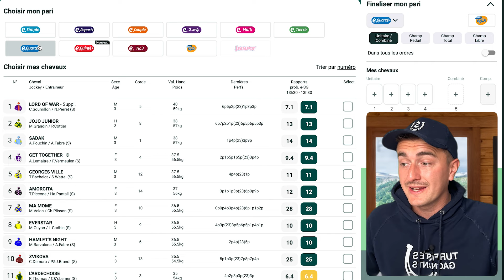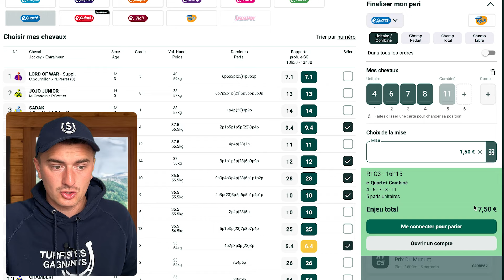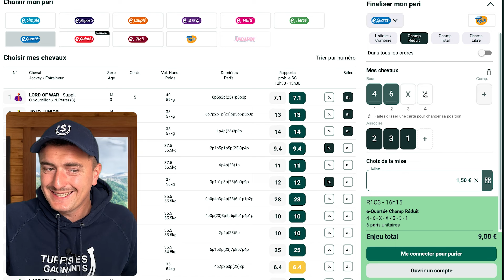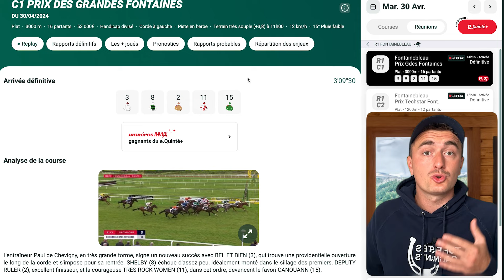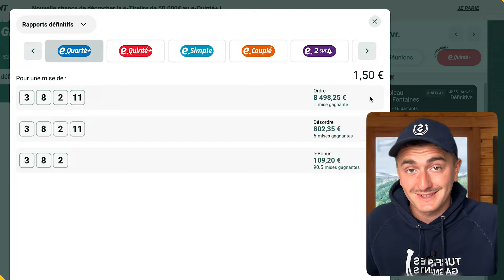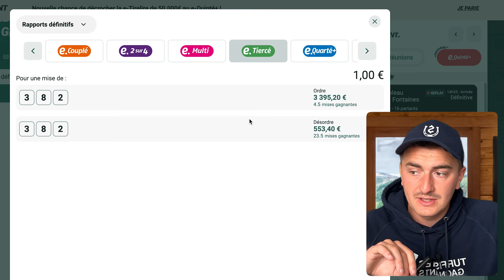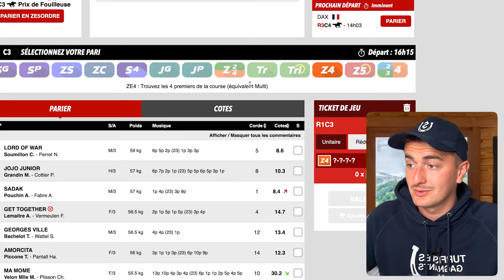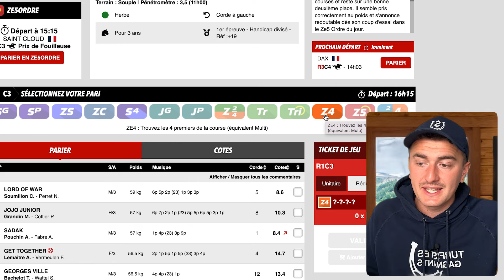COMMENT JOUER AU QUARTÉ ? 🍀 (Guide Complet)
Comment jouer au Quarté PMU ?

⚡️LES TURFISTES GAGNANTS :

Bienvenue à toi sur la chaîne des turfistes gagnants, la chaîne où on parle quinté, on parle courses hippiques, et où je te donne mes meilleurs pronostics hippiques pour gagner au quinté du jour, ou à d’autres courses hippiques au quotidien.

Pour jouer au quarté PMU, il existe différentes approches, que vous soyez novice ou joueur expérimenté. Si vous êtes totalement débutant, vous vous demandez peut-être comment jouer au quarté. Eh bien, c'est assez simple. Vous sélectionnez trois chevaux parmi ceux participant à la course, et vous pariez sur l'ordre d'arrivée exact dans lequel ils franchiront la ligne d'arrivée. Si vous cherchez des conseils spécifiques et des astuces pour les débutants, vous pourriez être intéressé par des guides comme "Jouer au quarté pour les nuls". Ces ressources vous fournissent des informations de base pour comprendre les tenants et les aboutissants de ce type de pari, vous aidant ainsi à placer des mises plus éclairées.

Maintenant, si vous souhaitez aller un peu plus loin et améliorer vos chances de succès, vous pourriez vous demander comment jouer au quarté et gagner. C'est là que la stratégie entre en jeu. Vous pouvez étudier les performances passées des chevaux, les conditions de la piste, ainsi que d'autres facteurs pour affiner votre sélection. De plus, si vous êtes intéressé par des paris plus complexes, vous pourriez vouloir comprendre comment jouer au quarté quarté quinté. Cela implique de sélectionner l'ordre d'arrivée des quatre premiers ou des cinq premiers chevaux d'une course, ce qui offre des gains potentiellement plus importants mais requiert également une analyse plus approfondie.

Ensuite, il y a ceux qui préfèrent jouer au quarté en ligne. Les plateformes de paris en ligne offrent souvent une expérience conviviale et pratique, vous permettant de placer vos paris depuis le confort de votre domicile ou même en déplacement. Si vous envisagez cette option, vous pourriez être curieux de savoir comment jouer au quarté en ligne. Il vous suffit généralement de créer un compte sur un site de paris en ligne agréé, de déposer des fonds, puis de naviguer vers la section des courses hippiques pour sélectionner vos paris.

Pour ceux qui recherchent des conseils avancés, il est essentiel de savoir comment bien jouer au quarté. Cela implique souvent de combiner des connaissances sur les chevaux, les jockeys, les entraîneurs et d'autres variables avec une gestion judicieuse de votre bankroll. Les ressources spécialisées et les communautés de parieurs peuvent être précieuses pour affiner vos compétences et maximiser vos gains potentiels.

Enfin, il y a ceux qui se demandent comment jouer au PMU et gagner de manière générale. Le PMU offre une gamme de paris sur différentes disciplines, mais les courses hippiques restent parmi les plus populaires. En comprenant les différents types de paris, en utilisant des analyses approfondies et en restant discipliné dans vos mises, vous pouvez augmenter vos chances de succès sur le long terme.

1. Nature des Informations

Sur cette chaîne, nous fournissons des analyses de courses hippiques ainsi que des pronostics. Il est essentiel de comprendre que toutes les informations présentées ici sont fournies à titre informatif uniquement. En aucun cas, elles ne constituent un conseil financier.

2. Responsabilité de l'Utilisateur

Chaque spectateur est responsable de ses propres décisions de jeu. Nous ne fournissons pas de recommandations spécifiques sur les montants à parier ou sur les paris à placer. Vous êtes encouragé à exercer votre propre jugement avant de prendre toute décision de jeu.

3. Jeu Responsable

Nous encourageons fortement le jeu responsable. Il est impératif que vous jouiez selon vos moyens financiers et que vous évitiez de parier des sommes qui pourraient compromettre votre situation financière. En cas de problème lié au jeu, n'hésitez pas à contacter la ligne d'assistance gouvernementale dédiée à la prévention de l'addiction au jeu : 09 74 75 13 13 (Appel non surtaxé).

4. Propriété Intellectuelle

Tous les contenus présentés sur cette chaîne, y compris les analyses, les pronostics, et tout matériel associé, restent notre propriété intellectuelle exclusive. Aucune reproduction, distribution ou utilisation à des fins commerciales n'est autorisée sans notre accord préalable.